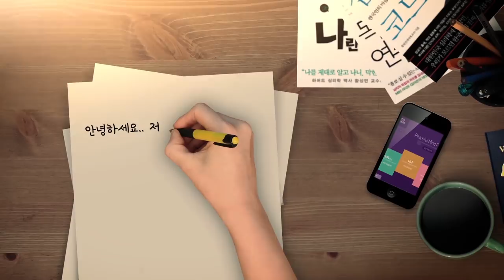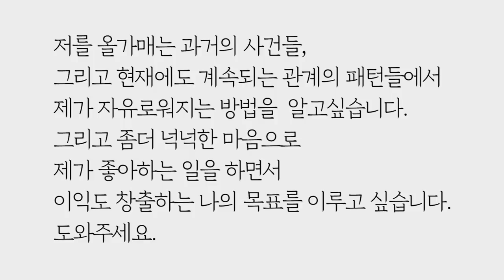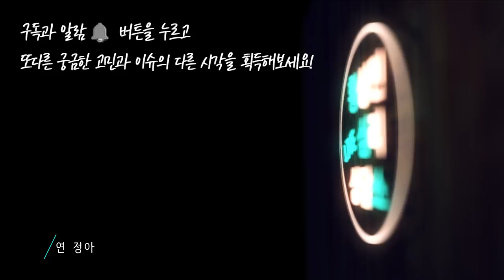만만하게 보이는 것도 사업이 잘 안되는 것도 싫어요 (로맨M자-매뉴얼) by.황상민의 심리상담소:황심소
1) 사연보내기

2) 황심소 관련 홈페이지

whangaimso
---황심소 트위터 ID---
whangsimso

3) 황심소에서 광고주를 모십니다.

4) WPI 워크샵 문의

안녕하세요. 저는 지금 작년말을 끝으로, 학교 강의하던 일이 끝나고 집안일과 운동에 전념하며 아이 가질 준비를 하고 있는 30대 중반 여성입니다. 저의 전공은 예체능쪽 분야입니다. 앞으로 전공분야를 가르치고, 기호가 맞는 음식도 나누며, 삶의 경험을 나누는 일을 하고싶어서, 작년말부터 하던 일을 정리하며 조금씩 준비 중입니다. 요리도 배우며 기존의 전공을 살려 일을 시작하려고 조금씩 알아보고 있는데, 막상 시작하려니 재정적 문제도 만만치 않지만 무엇보다 인간관계에 있어서 제 마음이 쉽지 않아 망설여집니다. 제 문제 좀 봐주시고, 이야기해 주세요~

저는 혼자 있는걸 너무나 편하게 생각하는데 관계를 통해 얻는 만족감과 안정감도 정말 큽니다. 그래서 제가 혼자의 시간을 즐기는 이유가 항상 주변에 대한 기대치가 높아 실망하고싶지 않아서 혼자 있는것을 선택하는 것 같기도 합니다. 제가 늘 마음속에 품고 있는 것이 '가족 혹은 내 자신말고는 믿을 수 있는 사람이 없으니 괜한 기대는 말자’, '평생 단 한사람 정도의 마음터놓을 사람만 곁에 두어도 진짜 행복한 삶이다' 라는 것입니다. 저는 다른사람에 대한 기대도 높지만 무엇보다 저에 대한 기대도 실제 처한 제 현실보다는  높습니다. 사실 예전에 비해 많이 내려놓은 것이지만요.

지금 저는 어떤 구체적인 간판을 가지고 있는 번듯한 자리나 직함보다는 제 전공을 살려 가르치며 돈도 좀 벌고 주체적으로 즐기며 일할수 있는 내 바운더리를 만들겠다는 목표를 가지고 있는 상태입니다. 그런데 그것들을 수행하는 가운데 너무나 걸림돌이 많은것 처럼 느껴져서 그것들 때문에 자꾸만 의기소침해지는 제 모습이 이젠 너무 답답합니다. 사소한 것들로 마음에 자존감이 많이 무너진것 같고 더 소심해지는것 같아 어떨땐 마음 깊이 속상하기까지 합니다.

제가 대학시절부터 항상 어떤일을 할때에 문제나 걸림돌처럼 느끼는 것은, 보통 대인 관계시 발생하는 의도치않은 상황들이 제 마음 한켠에 쌓여서 관계를 이어나가기 힘들게 하는데요, 상대방의 무례한 말투, 자신이 대화의 주도권을 잡기위해 나를 화제거리에 놓고 분석하는 상황, '나'에대해 쉽게 규정해버리는 부분들에 대한 불편함, 내가 먼저 관용을 베풀면 결국 나만 더욱더 만만한 사람이 되고마는 상황 등이 저로 하여금 그 모임이나 관계에서 멀어지게 하는 원인이 됩니다.

저는 이러한 관계의 고리를 끊고 물리적으로는 정리를 했지만 그 이후 마음이 약해지거나 비슷한 상황이 조성되면 저는 어김없이 '또..' '내가 뭘 잘못했지..'하는 생각이 들며 실망합니다. 예전에는 반박하거나 상대를 설득하려고 했는데 지금은 아예 그 상황을 벗어나려고 합니다. 아무리 설명하고 반박해봤자 사람들의 잘못된 선입견을 바꾸는건 소용이 없다는것을 경험으로 알았기 때문입니다. 저에게 관심이 집중되면서 이래라 저래라 하는 상황이 싫고 자신의 이야기는 하지 않으면서 다른사람을 화제로 삼아 신기해하고 화제로 삼는것에 정말 지칩니다. 그래서 저는 저를 저에대해 좀 숨기거나 알아도 아는채하고 드러내지 않는것에 좀 익숙해진 편입니다.

이제는 변함없이 제게 힘이 되어주었던 내 짝을 만나 결혼해서 훨씬더 심리적으로 안정되어 제 본 모습을 찾아가고 있습니다. 하지만 일을 좀 줄여가면서 사회활동이 줄어들다 보니 가끔 있는 일들이 과거의 안좋은 기억들을 떠오르게 하며 기분이 상하는 상황이 생기네요. 제가 좀 어려보이는 인상에 온순한 성격에 말을 잘 들어주고 조언도 잘 해주는 타입이라 사람들이 만만하게 생각하는 부분도 무시할수 없는것 같긴 합니다. 하지만 이런 제게도  마지노선같은 선이 있어서 그 선을 넘으면 용납이 안되고 표현을 해야합니다. 그런 부분을 표현하게되면 관계가 더이상 이어지지않는 상황이 됩니다. 제가 그런 상황을 참으면서까지 관계를 이어나갈 정도의 관용을 가진 사람도 아니기때문입니다.

전공분야에 대한 고집이 있어서 한 사람과의 관계에도 굉장히 적응하는데 오래걸리고 마음이 통하는 사람에겐 절대적 신뢰를 주는 편입니다. 그러나 관계에 있어서 2/3는 굉장히 큰 실망감이예요. 어떨땐 무력감과 배신감도 들어요. 저를 올가매는 과거의 사건들, 그리고 현재에도 계속되는 관계의 패턴들에서 제가 자유로워지는 방법을  알고싶습니다. 그리고 좀더 넉넉한 마음으로 제가 좋아하는 일을 하면서 이익도 창출하는 나의 목표를 이루고 싶습니다. 도와주세요.